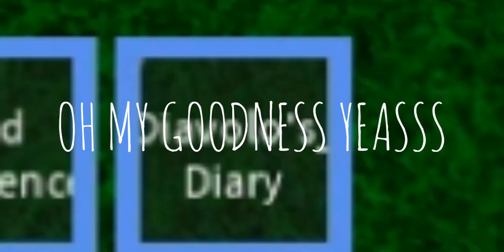Getting Gold Experience Over Heaven (GEOH)|Jojo Blox ft. RFY CH